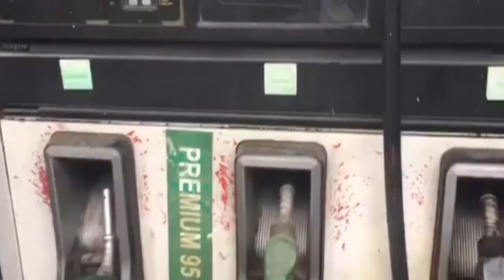Tout MOUN Sezi Bagay Sa PM ARIEL HENRY Vann PEYI a CHÈF GANG, Yo Pi Bien Viv Ke POLISYE Yo Fwa Sa